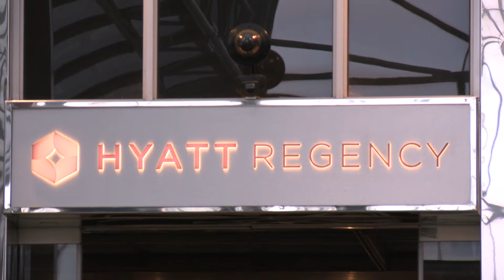JNF Dinner Highlights Video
Jewish National Fund Dinner - Hyatt Regency Hotel, Perth - 7th September 2017